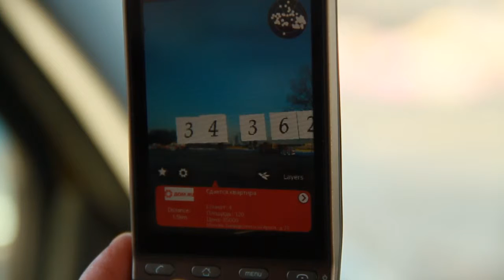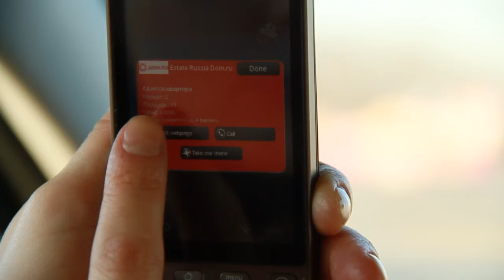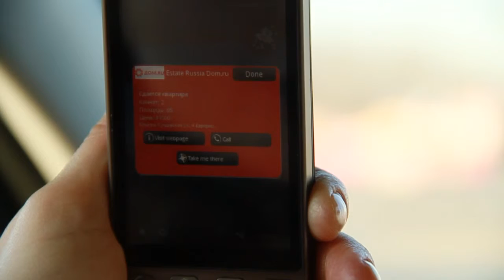AR dom ru android